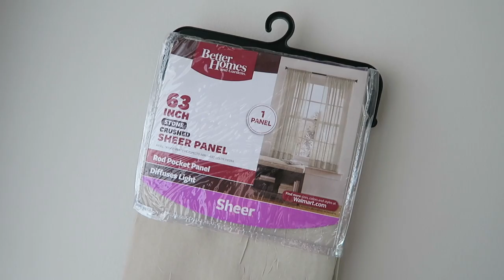TOTAL TANGENT | VLUNE DAY 12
I went off on a TANGENT!  LOL

12527 Central Avenue NE #322